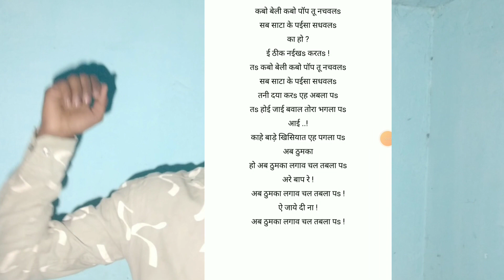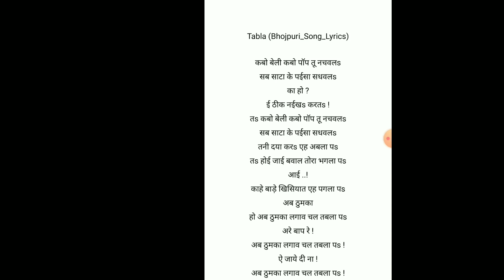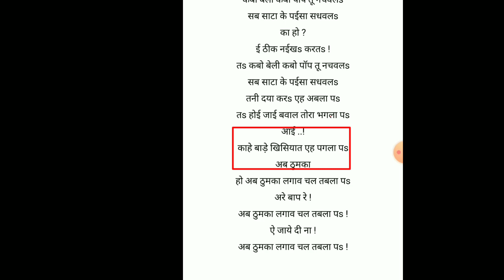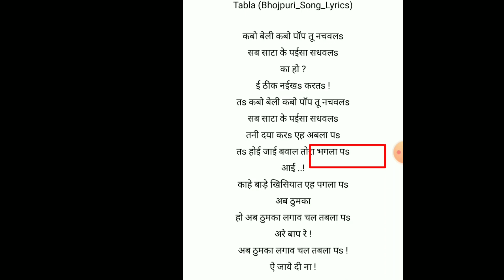Music Leyris Kaise Likhe?gana_kaise_likhe